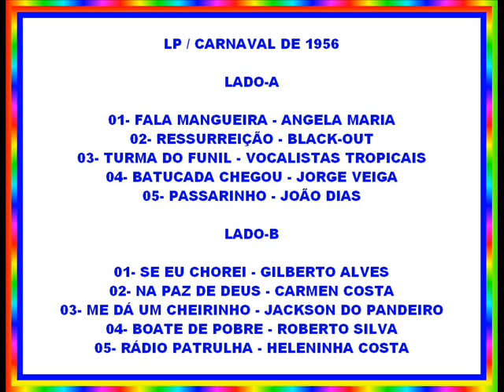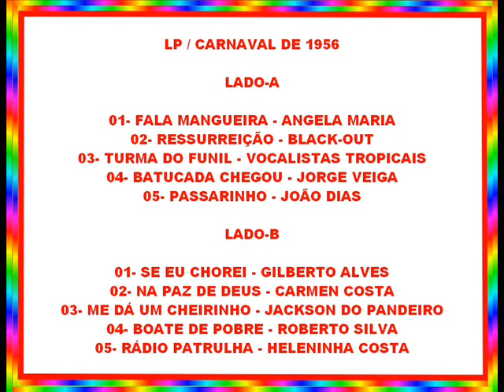TURMA DO FUNIL==VOCALISTAS TROPICAIS==1956.wmv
LP / CARNAVAL DE 1956

LADO-A

01- FALA MANGUEIRA - ANGELA MARIA
02- RESSURREIÇÃO - BLACK-OUT
03- TURMA DO FUNIL - VOCALISTAS TROPICAIS
04- BATUCADA CHEGOU - JORGE VEIGA
05- PASSARINHO - JOÃO DIAS

LADO-B

01- SE EU CHOREI - GILBERTO ALVES
02- NA PAZ DE DEUS - CARMEN COSTA
03- ME DÁ UM CHEIRINHO - JACKSON DO PANDEIRO
04- BOATE DE POBRE - ROBERTO SILVA
05- RÁDIO PATRULHA - HELENINHA COSTA